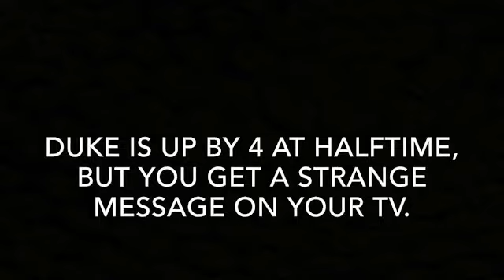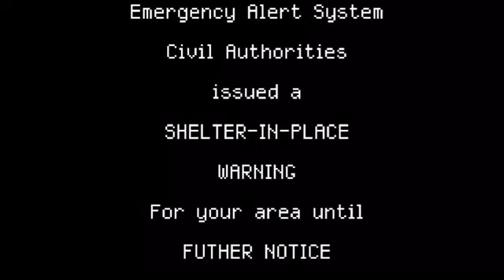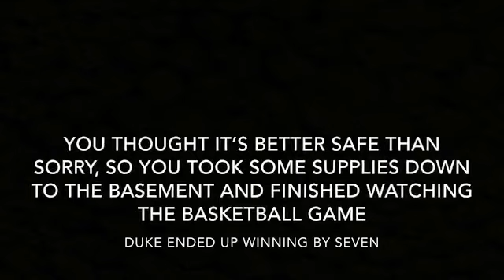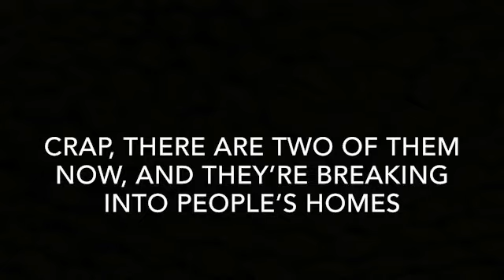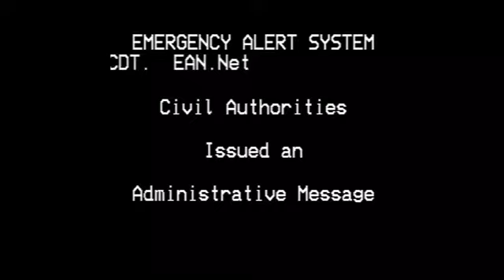EAS: Bigfoot Warning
Hello People of the world. Another Emergency Alert System video on display. Who likes Bigfoot? If you do, then this will be an interesting video for you. This is a scenario where Bigfoot starts attacking people in central North Carolina. THESE ARE VALID TONES, AND I AM NOT RESPONSIBLE IF THEY AIR ON TV! I hope you all enjoy this video.